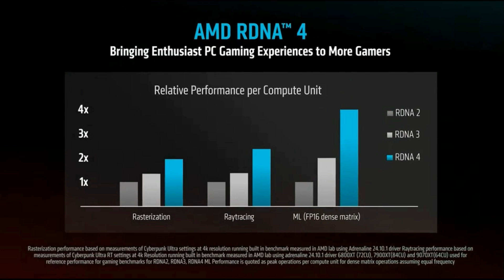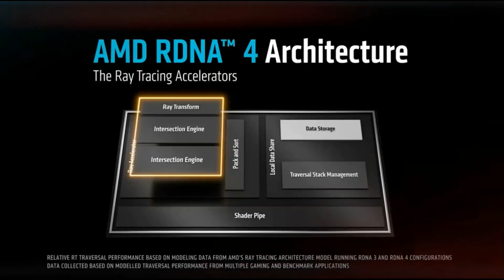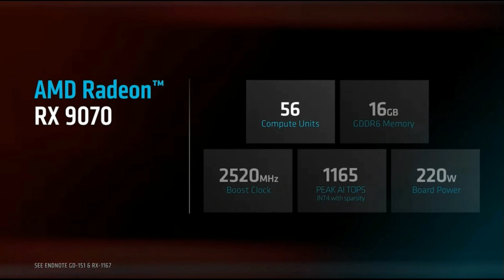Is AMD Cooking Up an RTX 5090 Killer?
AMD's RX 9000 series just shook up the mid-range GPU market, but could a true high-end competitor be lurking in the shadows? With rumors of a 32GB beast and RDNA 4 closing the performance gap, is it time for AMD to challenge Nvidia’s throne?

👍 Like if you think AMD should bring back a flagship fight!
💬 Comment your thoughts—should AMD stay in the mid-range or take on Nvidia’s best?